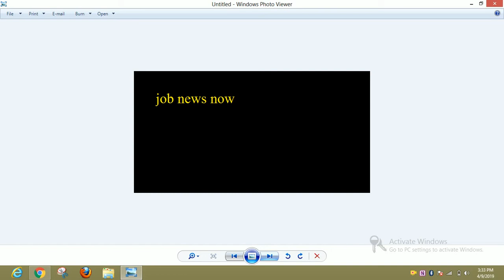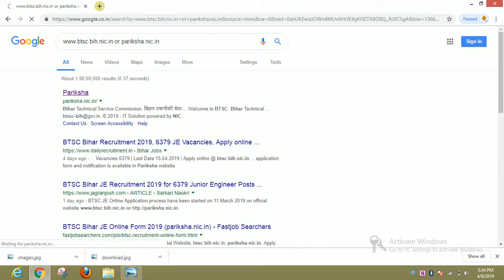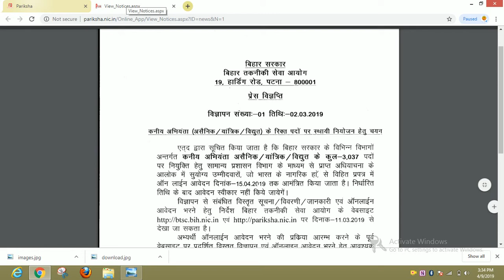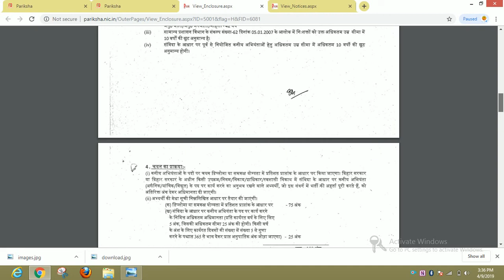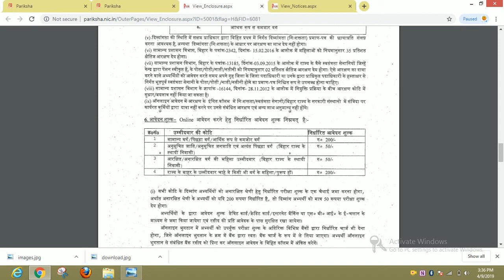BTSC, Bihar Jr Engineer Online Form 2019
Hello friends

Bihar Technical Service Commission (BTSC), Bihar has published notification for the recruitment of Junior Engineer vacancies. Those Candidates who are interested in the vacancy details & completed all eligibility criteria can read the Notification & Apply Online.